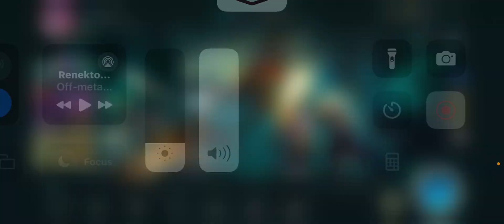Explaining inting support smite strategy